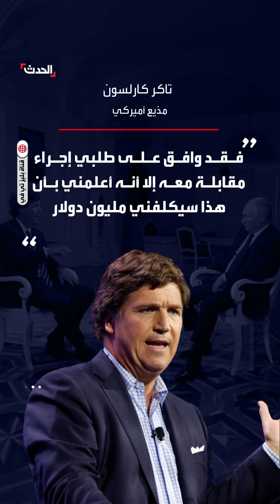كارلسون محاور بوتين يفضح جونسون: طلب مني مليون دولار لإجراء مقابلة معه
بعد اتهام رئيس الوزراء البريطاني السابق للمذيع الأميركي الشهير والمثير للجدل تاكر كارلسون بالعميل للكرملين.. محاور بوتين يفضح بوريس جونسون: طلب مني مليون دولار لإجراء مقابلة معه